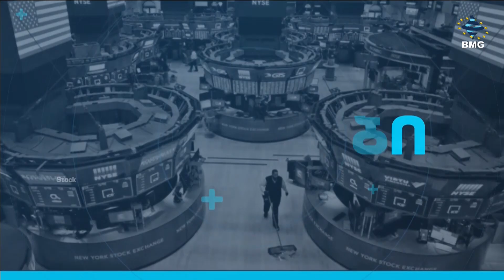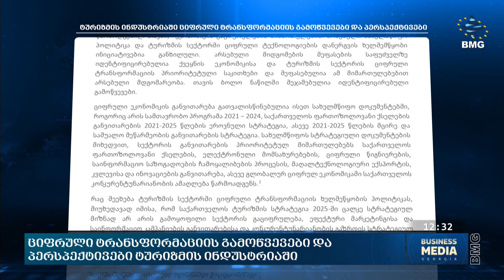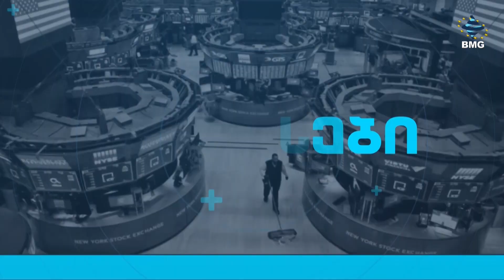საქმისკურსი - 14.02.2024_12:30 - გადაცემა სრულად